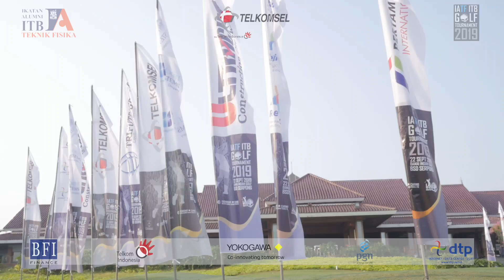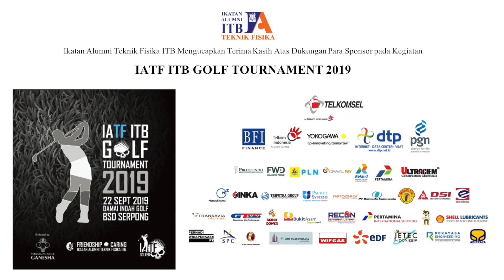IATF ITB Golf Tournament 2019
IATF ITB Golf Tournament 2019 dilaksanakan pada hari Minggu, 22 September 2019 di Damai Indah Golf BSD Serpong. IATF ITB Golf Tournament 2019 adalah salah satu upaya IATF dalam penggalangan dana bagi Beasiswa TF1000 yang ditujukan bagi mahasiswa TF ITB secara ekonomi kurang. Selain itu jika dana yang terakumulasi cukup banyak, program Beasiswa TF1000 akan diperluas ke pengembangan fasilitas di TF ITB dan program lain yang bermanfaat untuk pengembangan kemampuan mahasiswa TF ITB.